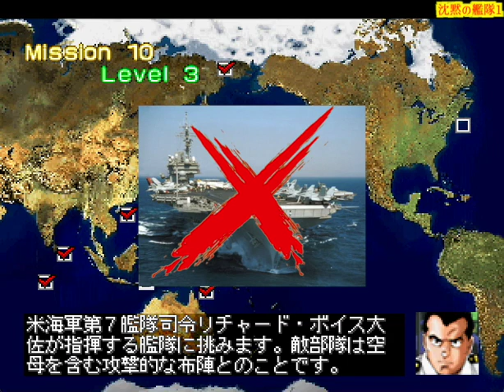▼ PS 沈黙の艦隊1 やまとコンプリートモード06 vs アメリカ海軍 空母カールビンソン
今回はプレイステーション（PlayStation）のゲーム「沈黙の艦隊」のコンプリートモードをプレイします。
コンプリートモードはミッション型のステージをクリアしながら「やまと」をレベルアップさせていき、最強の潜水艦を作り上げるモードです。

※サムネイルの画像の一部はWikiより